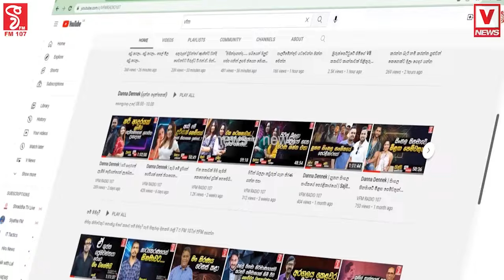නීතිඥයන්ගේ වේදිකාවේදී අනුරට නොසිතූ දෙයක්. සුනිල් වටගල නිවේදිකාවට වෙන්න ඕන දේ කියයි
කියන්න.. කියන්න.. ඔයා අනුරට ඒක කියන්නකෝ..
නීතිඥයන්ගේ වේදිකාවේදී අනුරට නොසිතූ දෙයක්
සුනිල් වටගල නිවේදිකාවට වෙන්න ඕන දේ කියයි
ඉදිරිපස තිබූ කැමරාවේ සියල්ල සටහන් වෙයි